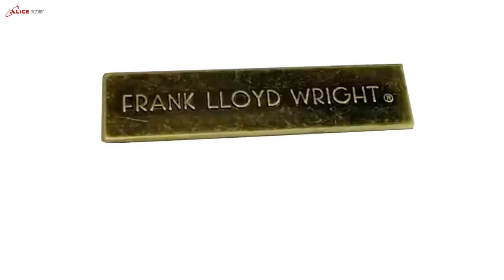China embossed nameplate manufacturers-Alice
a beautiful design. Factors such as design,mold and plating constitute the essential difference between similar products. all of the nameplate is customized,We can produce your labels according to your samples or your drawings.